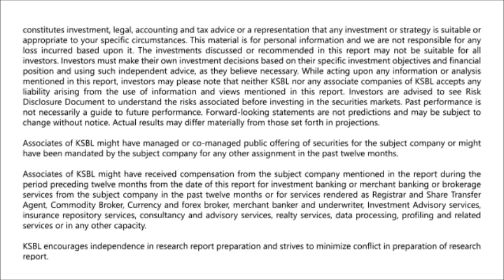Nifty closes higher for the sixth consecutive month - Karvy Daily wrap up 31-08-2016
Nifty charged higher for the third straight day moving past the 8800 mark during intraday trade to clock a fresh 52 week high of 8819.20. However, the index closed just short of the same at 8786.20 up 0.48% for the day, still maintaining its bullish momentum. The HDFC twins, LT and ITC contributed to the rise in the 51 share index today, whereas, Reliance was seen cracking in the last hour of trade and together with TCS capped the Index’s gains.
- Rohan Deep (Research Analyst)